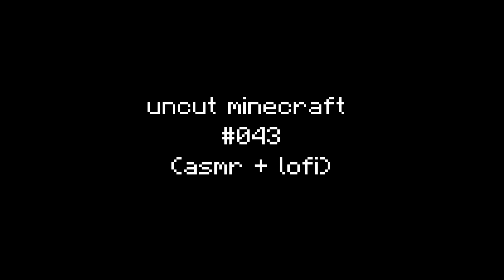Making a track #043 (Uncut Minecraft with keyboard sounds and Lofi songs)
Welcome to our enchanting world! 🌍✨ If you're a fan of uncut Minecraft gameplay paired with the soothing sounds of a keyboard, you've found your haven. 🏰🌳
🛠️ Equipment Links:

🎮 About the Channel:
Dive into the unfiltered realm of our Minecraft adventures. 🏗️🌌 Explore vast landscapes, embark on epic quests, and witness the creation of incredible structures—all accompanied by the tranquil ambiance of keyboard taps ⌨️🎵. Our laid-back, uncut gameplay ensures an authentic and unscripted experience, inviting you to join us on virtual journeys in their purest form.
Whether you seek inspiration for your own Minecraft creations or simply crave a moment to unwind, our channel provides the perfect backdrop. Let the harmonious blend of the Minecraft world and rhythmic keyboard sounds transport you to a realm of calm and creativity.
🔔 Stay Updated:
Join us on this serene and engaging journey, where the beauty of Minecraft meets the tranquility of Lofi, creating a one-of-a-kind gaming experience. 🎮🌈
Your support means the world to us. Welcome aboard, and let the adventures begin!

If any questions ask in the comments

Things that is included in the video:
ASMR
ASMR triggers
Whispering
Tapping sounds
Crinkling
Gentle ASMR
Relaxing sounds
Ear-to-ear whispers
Soft spoken
Personal attention
Tingle-inducing ASMR
Roleplay ASMR
Visual triggers
ASMR eating sounds
Sleep-inducing ASMR
Autonomous Sensory Meridian Response
ASMR tapping
ASMR brushing
Guided relaxation
ASMR for sleep
ASMR for stress relief
Binaural ASMR
Mouth sounds ASMR
ASMR for anxiety
ASMR for meditation
Lofi
Lofi Beats
Chillhop
Relaxing Beats
Study Music
Laid-back Tunes
Hip-Hop Instrumentals
Calm Background Music
Chill Vibe
Jazzhop
Mellow Beats
Lofi Hip-Hop
Ambient Chill
Lofi Radio
Chillwave
Smooth Instrumentals
Coffee Shop Music
Relaxation Beats
Sleep Music
Minecraft
Minecraft gameplay
Minecraft adventures
Minecraft building
Minecraft survival
Minecraft tips
Minecraft tutorials
Minecraft let's play
Minecraft mods
Minecraft multiplayer
Minecraft world
Minecraft creative mode
Minecraft redstone
Minecraft exploration
Minecraft updates
Minecraft server
Minecraft mini-games
Minecraft challenges
Minecraft education
Minecraft community